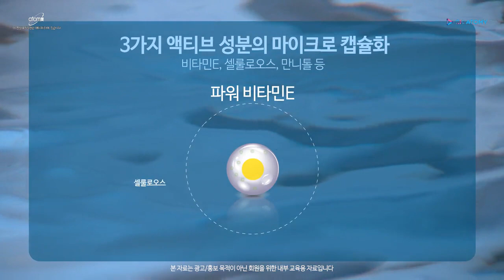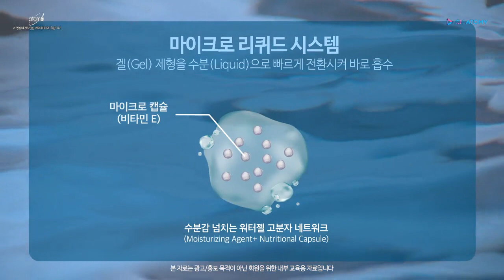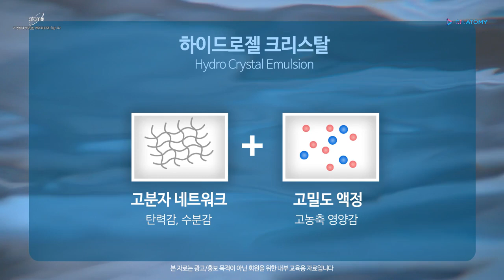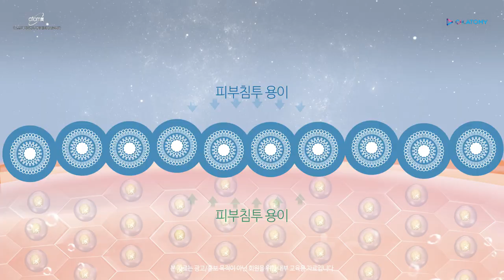Atomy Hydra Brightening Capsule Care Set Education Video - Korean